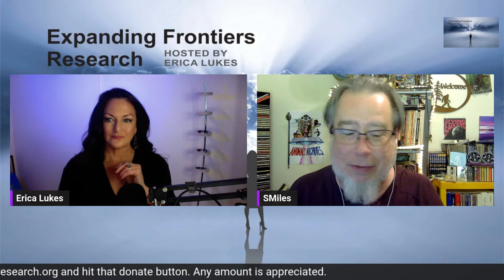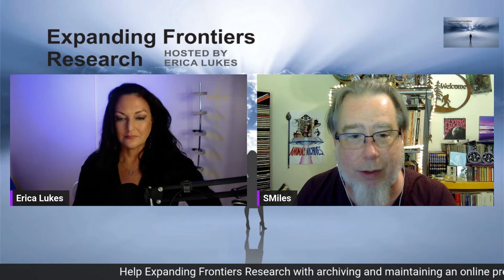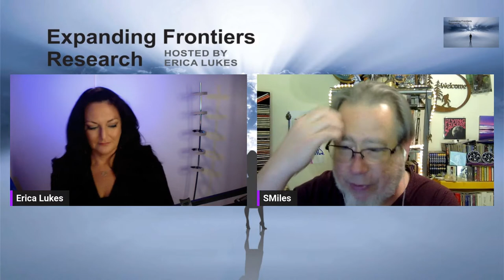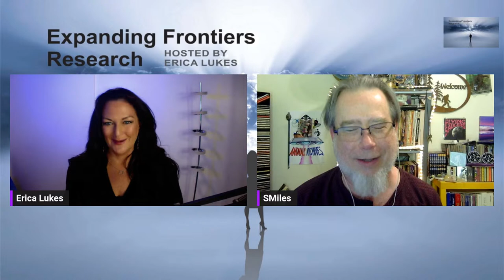Stephen SMiles Lewis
SMiles Lewis has a lifelong obsession with the Anomalous, especially UFOs, Parapsychology, Dreams, and Alt-Media. In the 90s, he ran the Austin MUFON chapter and Experiencer Support Groups. In 2003 he founded his life’s work, the nonprofit Anomaly Archives. In his day job, he runs a studio producing audiobooks for the blind and print disabled.